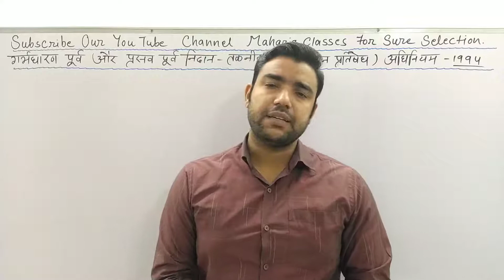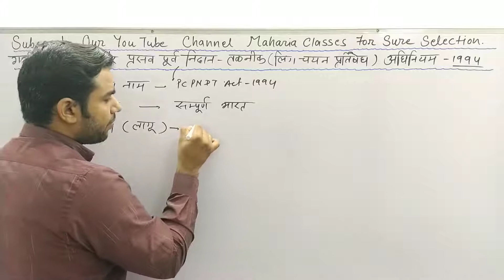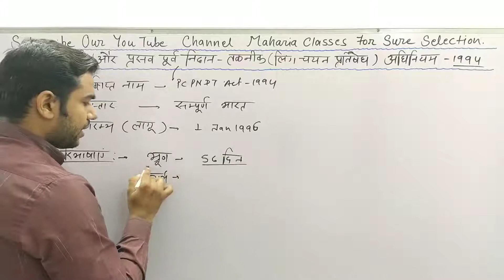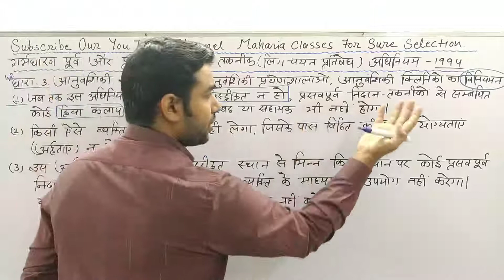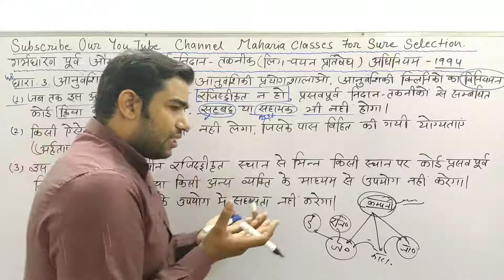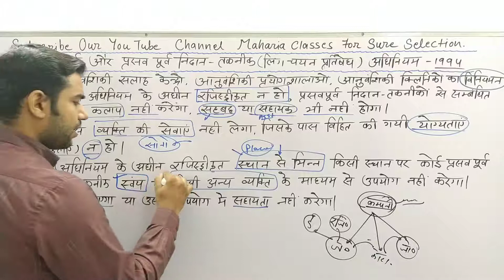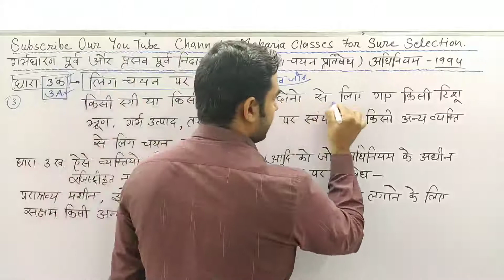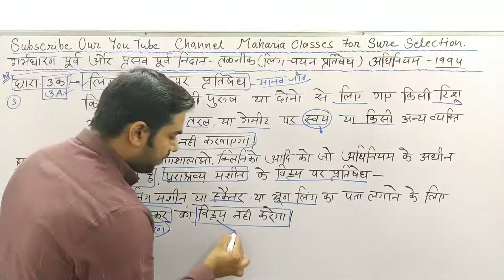PCPNDT Act 1994 | Part-2| गर्भधारण पूर्व और प्रसव पूर्व निदान तकनीक (लिंग चयन प्रतिषेध) अधिनियम 1994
राजस्थान पुलिस भर्ती परीक्षा 2020 के पाठ्यक्रम में भाग-स के अंतर्गत महिला एवं बाल अपराध को शामिल किया गया है

महिला एवं बाल अपराध से संबंधित 10 सवाल परीक्षा में आएंगे
 प्रत्येक सवाल आधा अंक का होगा

महिला उत्पीड़न कानून,
बाल उत्पीड़न कानून,
महिला एवं बाल उत्पीड़न,
महिला एवं बाल उत्पीड़न अपराध,
महिला अपराध अधिनियम,
बाल अपराध अधिनियम,
महिला अधिनियम,
बाल अधिनियम,
बाल श्रम अधिनियम,
महिला अपराध के प्रावधान,
बाल अपराध के प्रावधान,
महिला एवं बाल अपराधों के प्रावधान,
राजस्थान पुलिस कांस्टेबल,
पुलिस कांस्टेबल,
कॉन्स्टेबल,
women and child crime,
women crime,
child crime,
women act,
Child act,
women protection act,
child protection act,
bal apradh,
mahila apradh,
rajasthan police,
rajasthan police constable,
raj police live class,
raj police live test,
raj police exam preparation,
raj police by yogesh maharia sir,
bal apradh by yogesh maharia sir,
bal apradh by yogesh sir,
syllabus,

पीडीएफ नोट्स प्राप्त करने के लिए हमें टेलीग्राम पर फॉलो करें